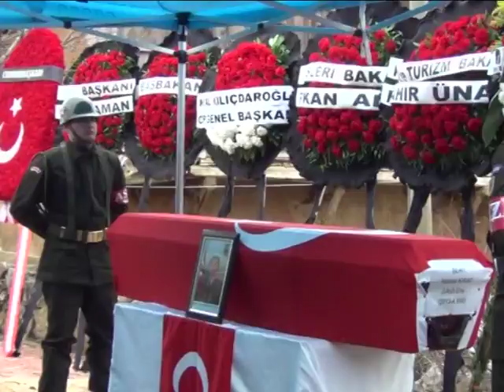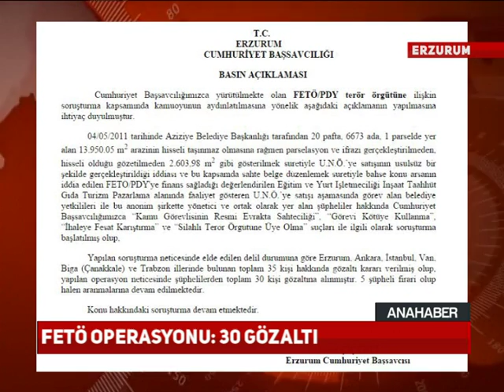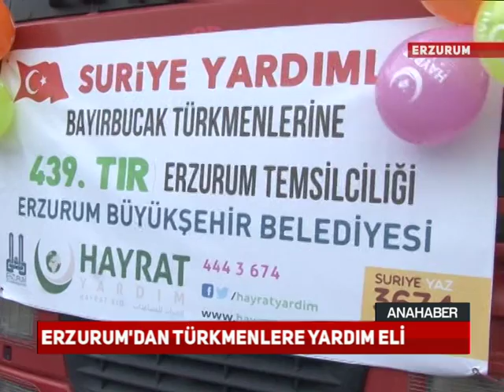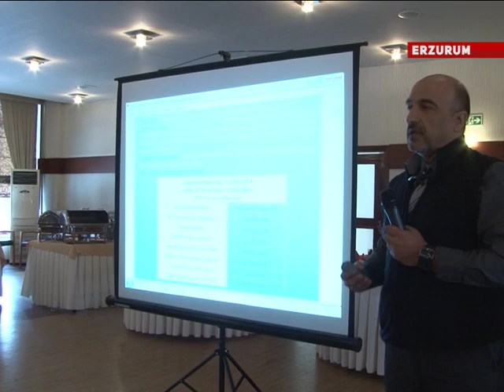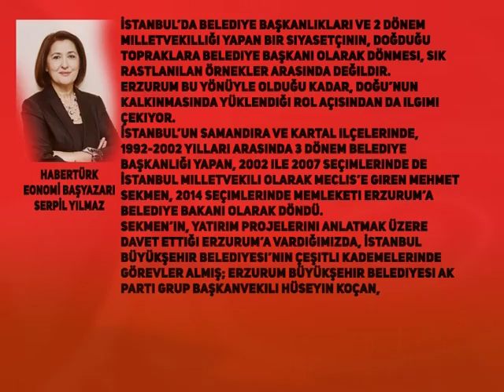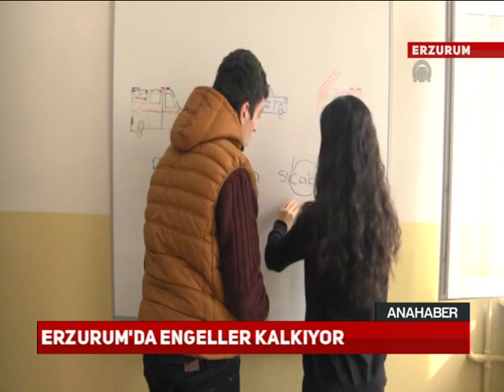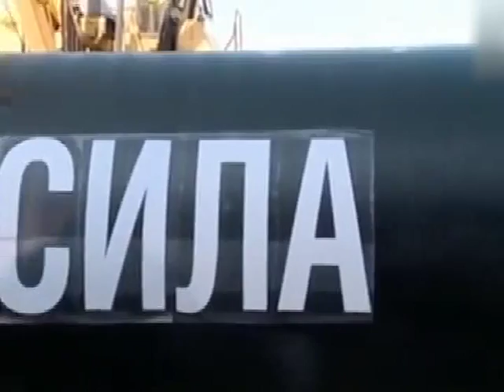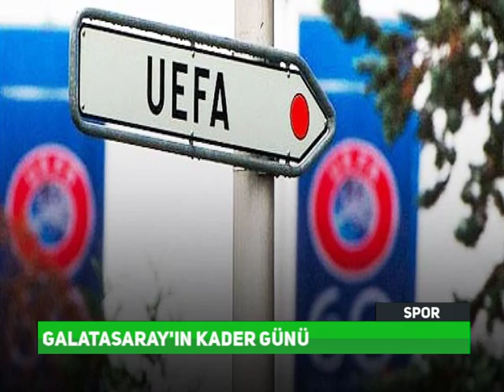Kardelen Ana Haber Bülteni - 23.02.2016